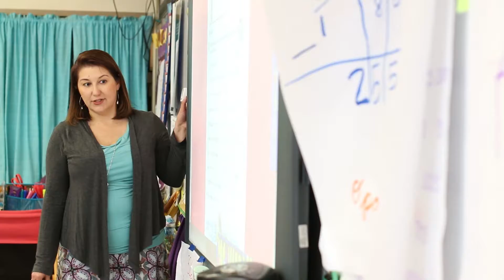Social Media V1 DRAFT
Draft complete on 5/17/17